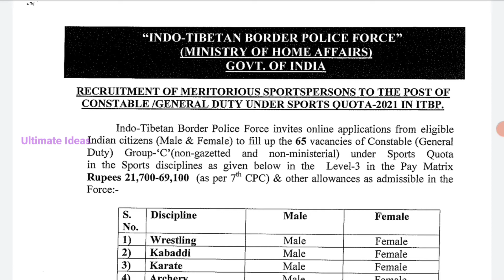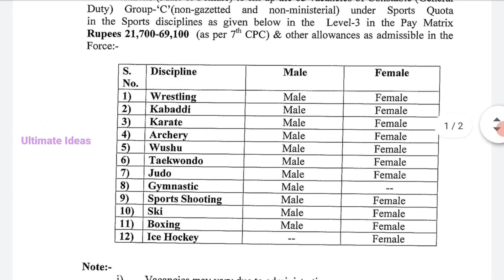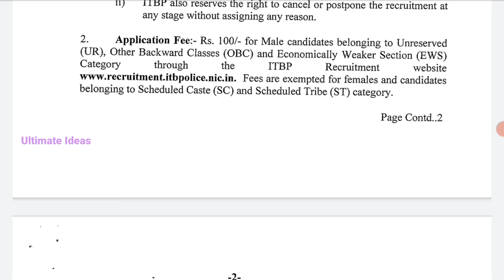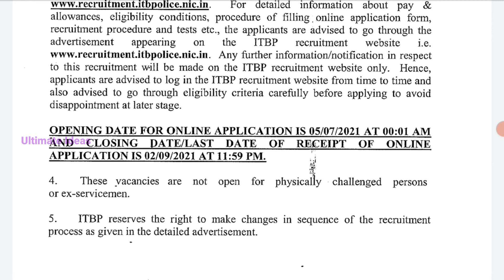🔥Police துறையில் நிரந்தர அரசு வேலைவாய்ப்பு//10th Pass//Salary-21700//ITBP Constable Jobs//TAMIL..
In This Video Police துறையில் நிரந்தர அரசு வேலைவாய்ப்பு..